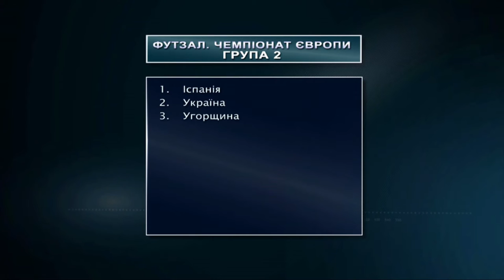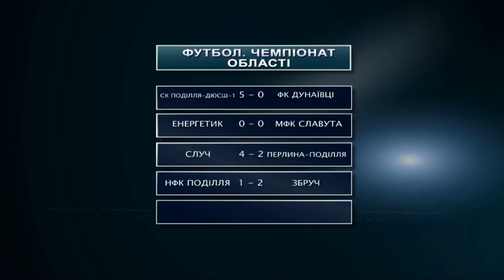Спортцентр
Випуск від 5 жовтня
1. Локомотив вийшов в еліт-раунд Кубка УЄФА
2. Жеребкування фінальної частини чемпіонату Європи з футзалу.
3. Футбол. Чемпіонат області. Огляд матчів 12-го туру.
4. Друга перемога Дениса Лазарєва на профі-рингу.